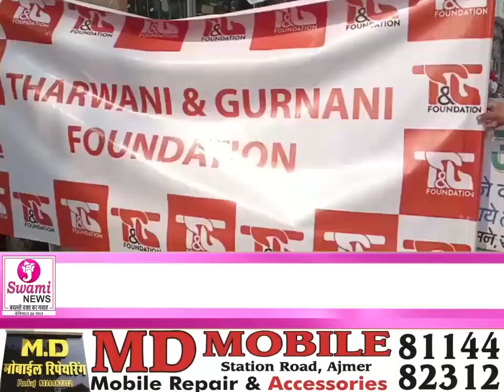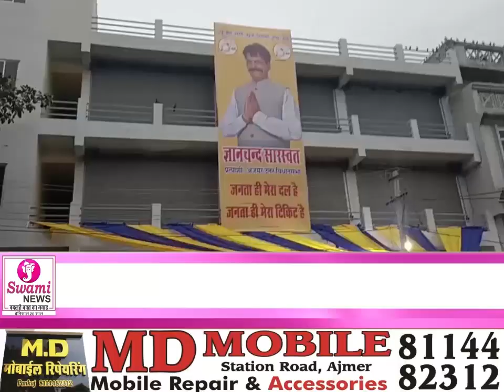Prime Time Bulletin 10 November 2023 | प्राइम टाइम बुलेटिन | AJMER NEWS II TOP NEWS I HINDI NEWS